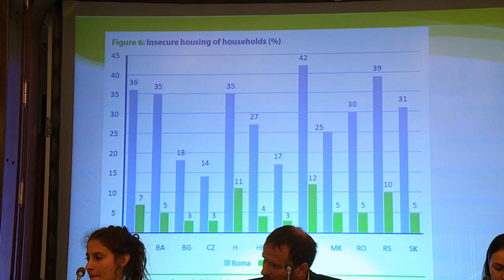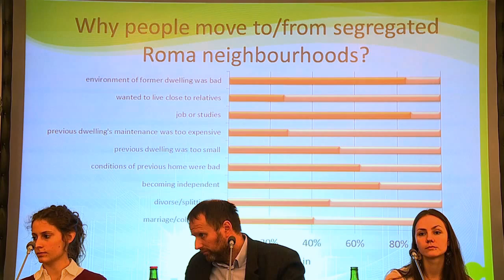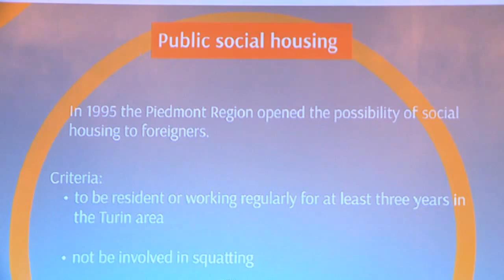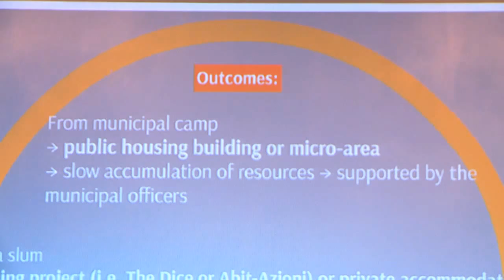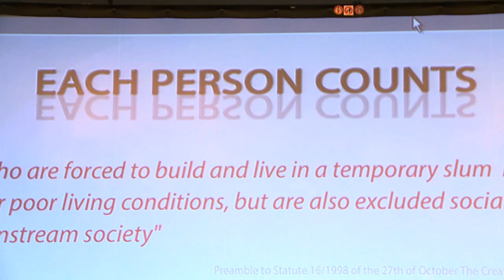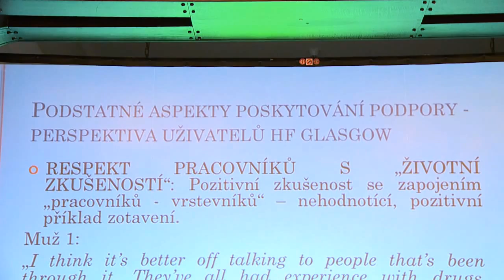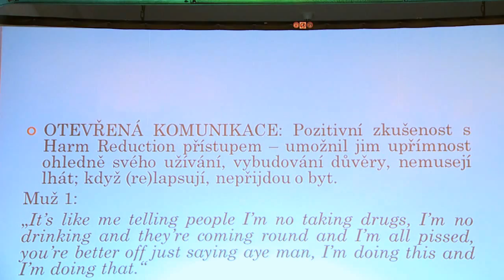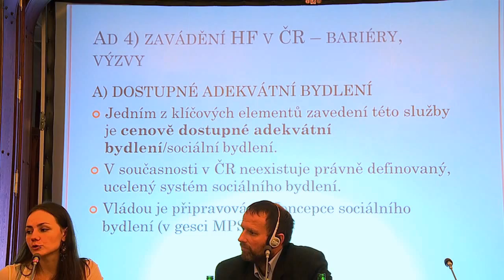Konference Přístup Romů k bydlení: Panel č. 2: Bydlení Romů v mezinárodní perspektivě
Konference: Přístup Romů k bydlení. Dilema konceptů Housing First a Housing Ready. 22. října 2014, Praha

Moderátor: Györghy Sümeghy (Habitat for Humanity International)

Nóra Teller (Metropolitan Research Institute) analyzuje kontext Střední Evropy a historii intervencí bydlení pro Romy.

Chiara Mazzoni (University of Milan) diskutuje využití konceptu Housing First a Housing Ready u Romů a Sintů v italském kontextu a úspěšných a neúspěšných trajektoriích bydlení na základě dlouhodobého etnografického terénního výzkumu.

Pedro Navarrete (Instituto de Realojamiento e Integracion Social – IRIS) přečdstavil španělský IRIS program, který pracuje na desegregaci bydlení Romů s velkým úspěchem.

Eliška Lindovská (Ostravská univerzita) ukátzala možné překážky a obecné rysy institucionálního rámce týkající aplikace přístupu Housing First v České republice

Petr Matoušek (Podané ruce) představil projekt tranzitního bydlení Pasáž pro drogově závislé.

Diskuse

Je bezdomovectví Romů natolik specifické, aby ho nebylo možno řešit poskytnutím standardního bydlení a podpory, jak se osvědčuje v přístupu Housing First? Jak se tento přístup liší od politik bydlení pro Romy z Československa v období 50.–80. let? Jaké jsou možnosti a bariéry aplikace principu Housing First pro Romy v ČR v 21. století?

Konferenci pořádal SPOT – Centrum pro společenské otázky, o.s. ve spolupráci s Platformou pro sociální bydlení, Ministrem pro lidská práva, rovné příležitosti a legislativu, Metropolitan Research Institute a Habitat for Humanity International. Konference je financována Radou Evropy skrze Evropskou síť akademických studií Romů.